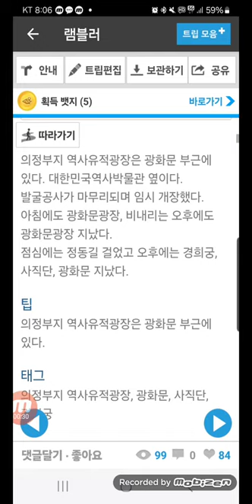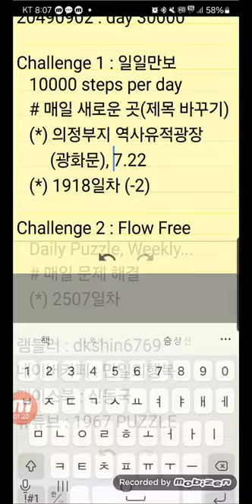Challenge 10000days, 만일의행복, 오늘 2024-07-23, 생후 20828일차, 일일만보 1918일차, 퍼즐 2507일차, 영상828일차, 의정부지역사유적광장